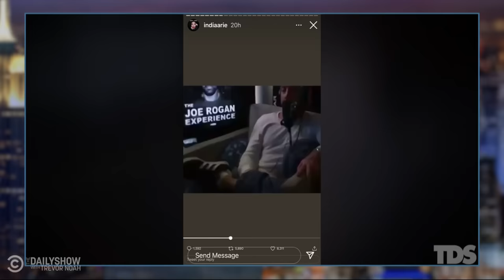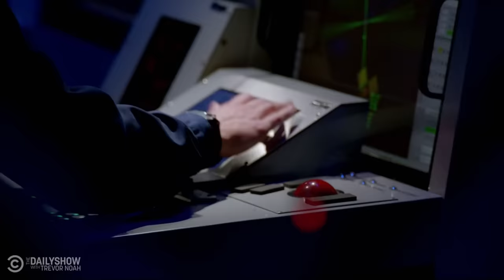Joe Rogan N-Word Montage Triggers Another Apology | The Daily Show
India Arie, the latest musician to remove their music from Spotify because of Joe Rogan’s podcast, shares multiple videos of Rogan saying the N-word, and Spotify throws another $100 million at the problem.